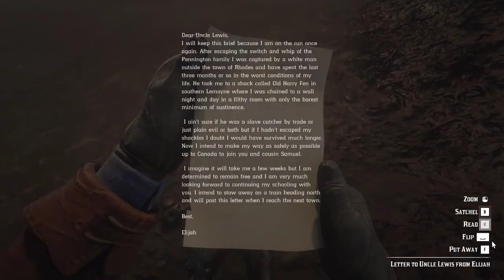Red Dead Redemption 2, Dead Slave's Corpse: Letter To Uncle Lewis From Elijah